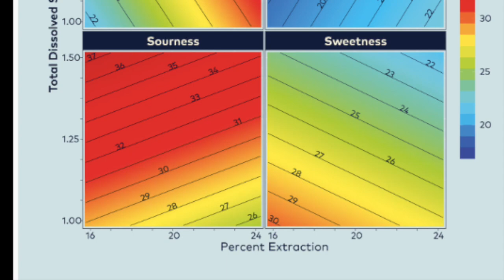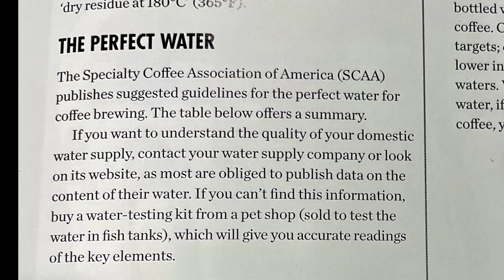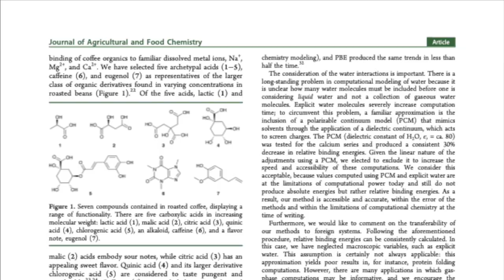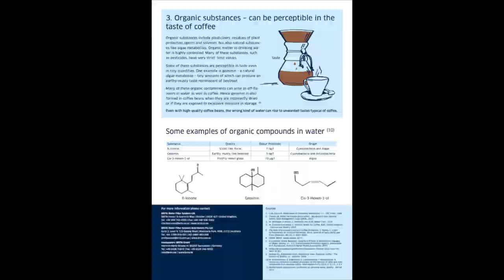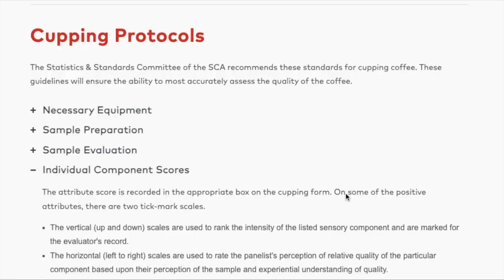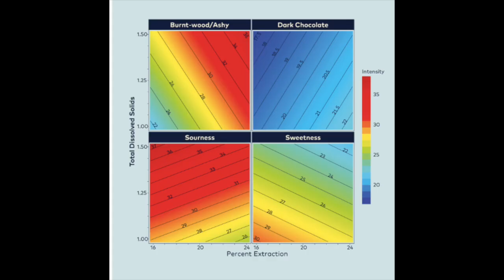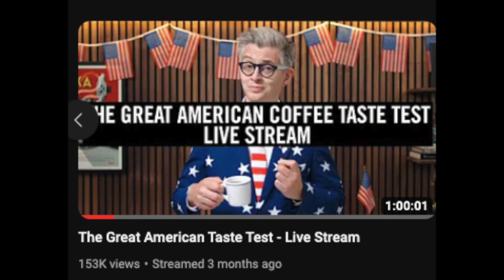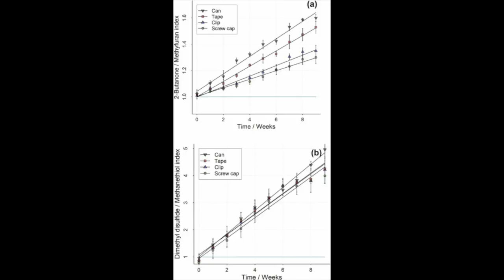Are coffee experts making it all up?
What is the evidence for the claims of coffee experts?

Wellinger et al. SCAE Water Chart (PDF)